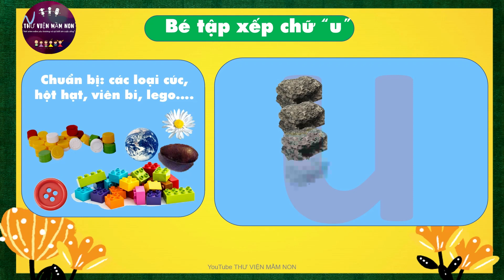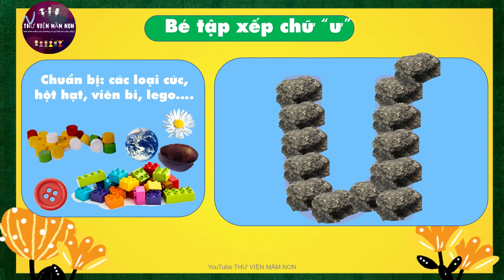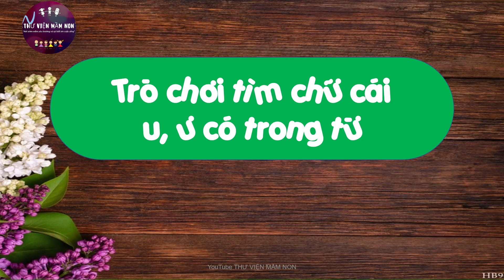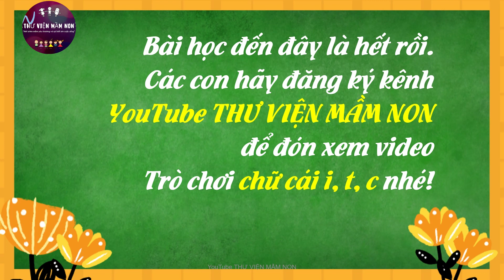TRÒ CHƠI CHỮ CÁI U, Ư/THƯ VIỆN MẦM NON/ CHỮ CÁI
## TRÒ CHƠI CHỮ CÁI U, Ư là một tiết học rất thú vị và phù hợp với trẻ. Tiết học được xây dựng phù hợp với khả năng tư duy của trẻ.